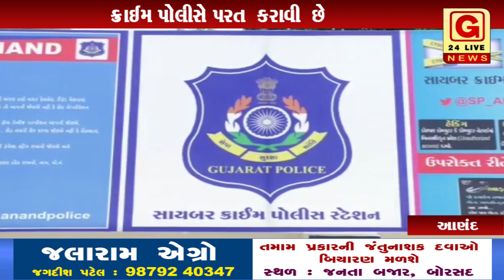આણંદ : આણંદ સાયબર ક્રાઈમ પોલીસ દ્વારા સરાહનીય કામગીરી કરવામાં આવી